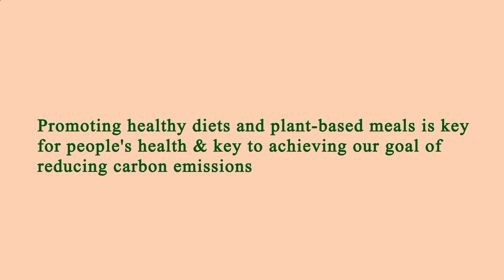Restaurant in Area Near Me - Restaurants in Area Near Me - Los Angeles, Los Angeles County, CA, US